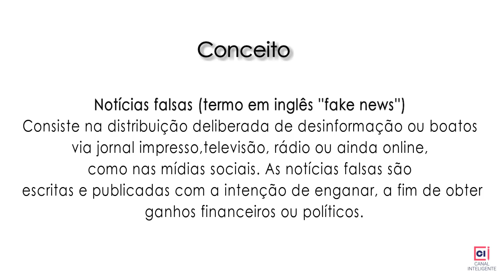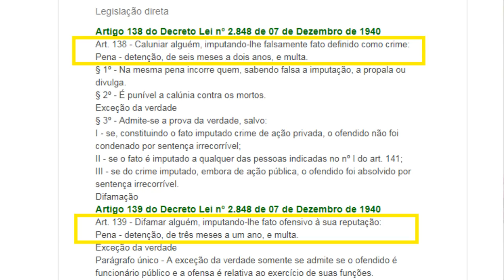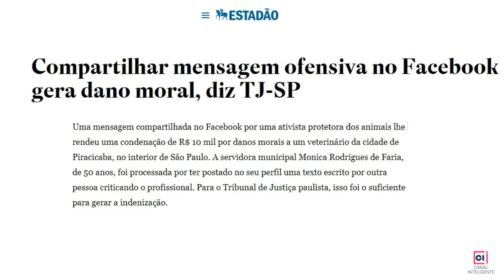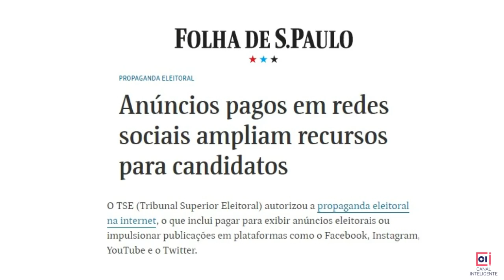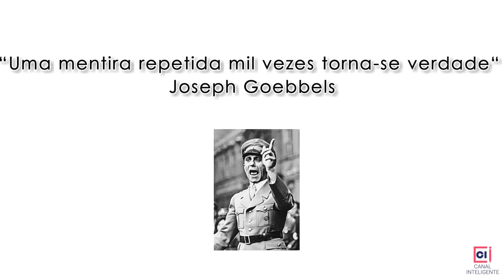TUDO sobre FAKENEWS: os melhores argumentos e informações para sua redação | ENEM 2018